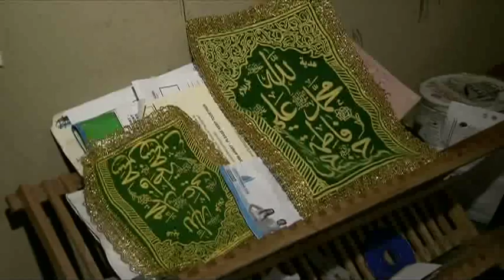BT Vancouver: Terrorist Threat Suite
While John Nuttall and Amanda Korody remain in police custody, we are getting a look inside the lives of the alleged would be terrorists. Their landlord opened up the couple's Surrey basement suite to the media yesterday.